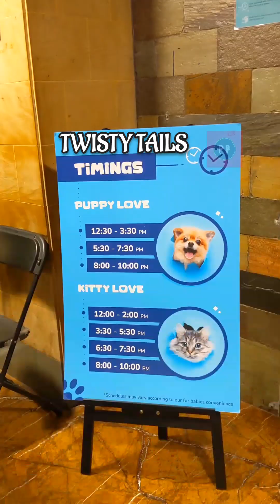Twisty Tails Pet Themed Restaurant Experience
Experience from visiting Twisty Tails Pet Themed Restaurant in Chennai

2nd Floor, RVR Towers, OLD NO. 29 A&B, 10/5, Khader Nawaz Khan Rd, Nungambakkam, Tamil Nadu 600006, India